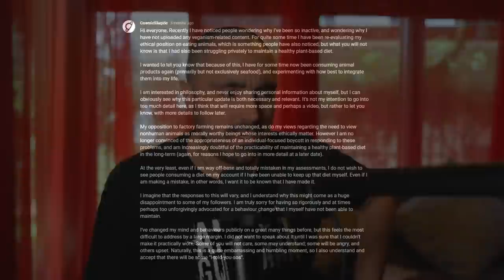I can’t believe Cosmic Skeptic did this